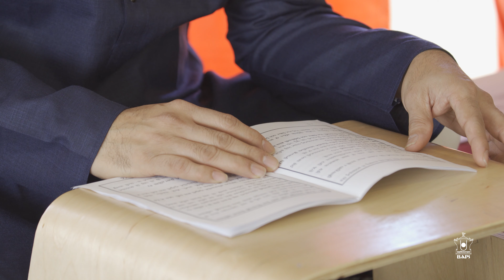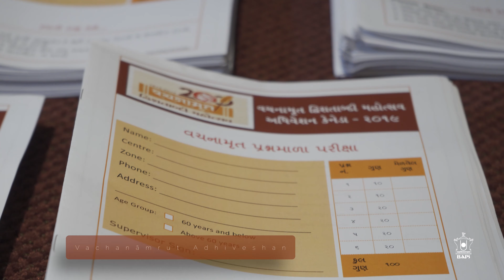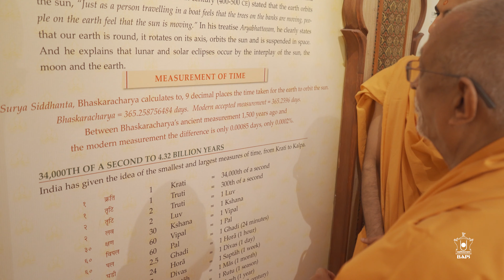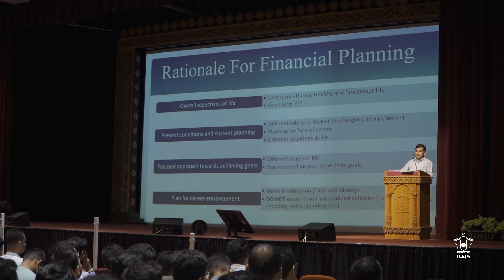Annual Review 2019: BAPS Swaminarayan Sanstha, Canada